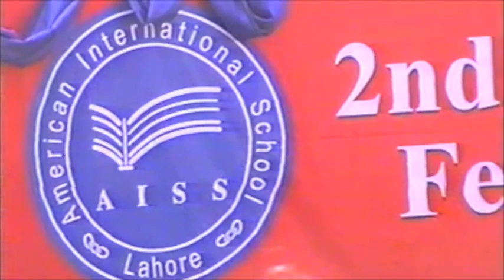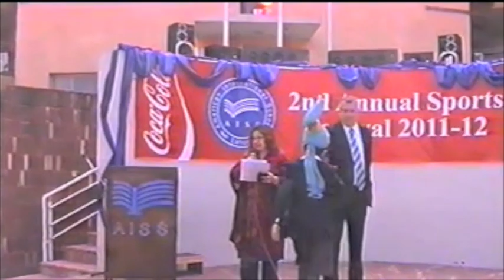Poetry Recitations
Students at the American International School System compete in a poetry recitation against ICAS schools, Aitchison College and the Pak Turk International Boys school in Lahore, Pakistan on February 15, 2011.

Poems:
The Centipede's Song;
Willy Was a Wizard;
I Didn't Mean to Spill the Milk;
The Fly